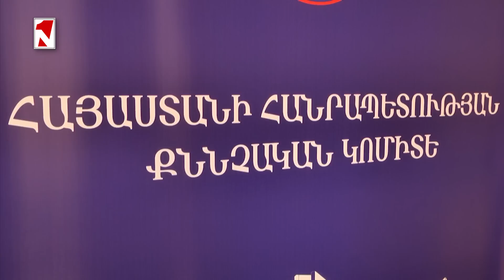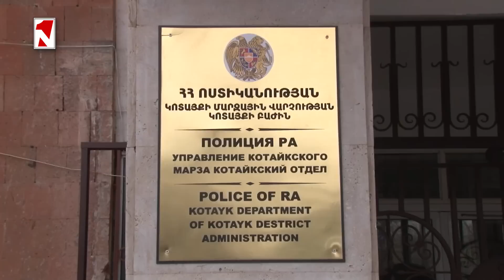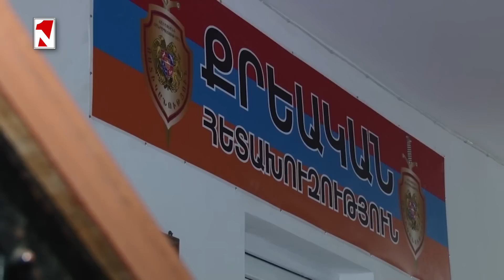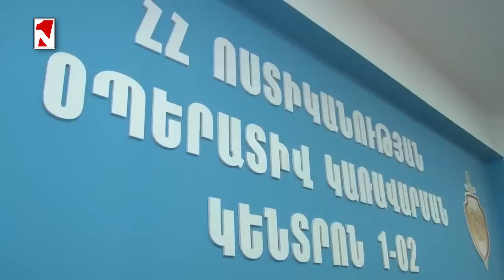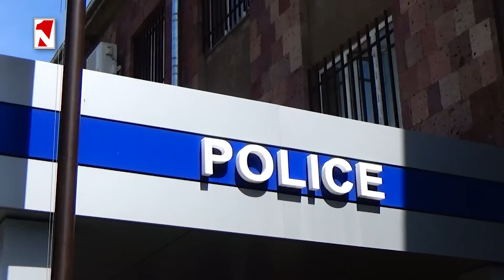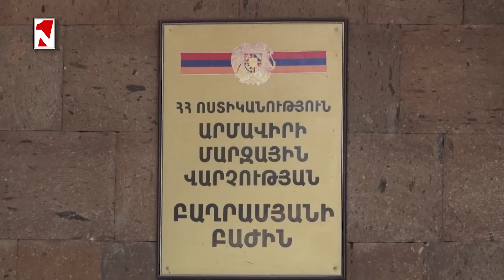Մեղադրանք է առաջադրվել դասախոսների, գործավարների, ուսանողների և նրանց ծնողների նկատմամբ